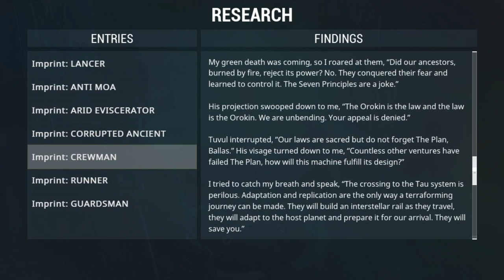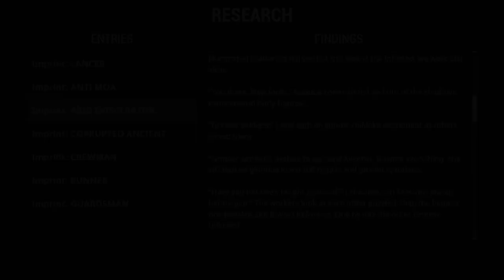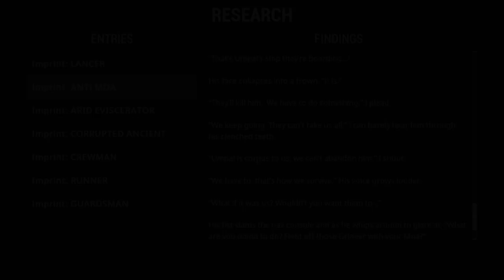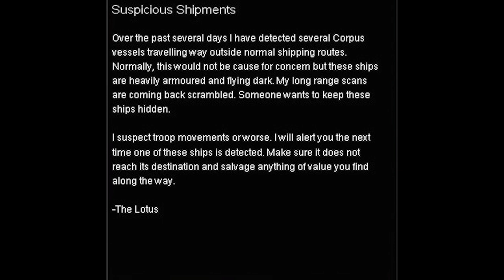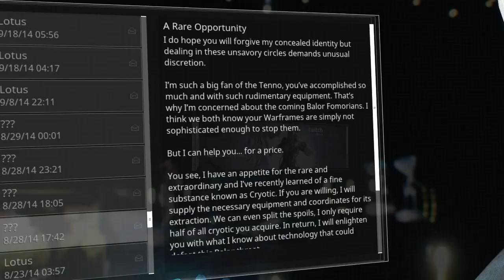What We Know Warframe Lore - The Entire Warframe Timeline (2017)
A chronological arrangement of all events and lore pieces currently in Warframe.

This does not include quests themselves as the current star chart progression clashes with established events.

The exact placement of events is rough, but should give a general timeline of things, most importantly, retired events and alerts that are no longer accessible in-game.

I didn't include them in the video because they clash with current progression, but going roughly, here is how the various quests would align in this timeline by going off of a combination of release date, story progression idealism, and current gameplay progression (yes I know it's contradictory). When I inevitably update this video, I'll likely include this list.

Vor's Prize - Listed in the Video
Once Awake - Listed in the Video
Howl of the Kubrow - After Fusion Moa Event, Before Gradivus Dilemma
Stolen Dreams - After the Gradivus Dillemma, Before Hunt for Alad V
The Limbo Theorem - After the Hunt for Alad V
Patient 0 - During the Mutalist Incursions, Before Tubemen of Regor
The Archwing - After Gate Crash, Before Eyes of Blight
A Man of Few Words - After Tubemen of Regor, Before Natah
The New Strange - Before the Second Dream, After Stolen Dreams, (possibly after Second Dream? [Higher MR Req])
Natah - After Tubemen of Regor
The Second Dream - After Natah, Before Operation Shadow Debt
Sands of Inaros - After Operation Shadow Debt
The Jordas Precept - After The Second Dream, After the New Strange
Octavia's Anthem - After The Second Dream, After the New Strange
The Silver Grove - After The Second Dream
Hidden Messages - Before The War Within, After the Second Dream
The War Within - After Operation Rathuum
The Glast Gambit - After The War Within
The Pacifism Defect - After Operation Rathuum, Before Chains of Harrow
Ambulas/Ambulas Reborn - After the Glast Gambit
Chains of Harrow - The actual most recent event on the timeline. After Ambulas Reborn.

Honestly, it's a confusing mess, and a single re-interpretation of a timeline placement could rearrange the whole thing. Here's hoping they fix it someday.